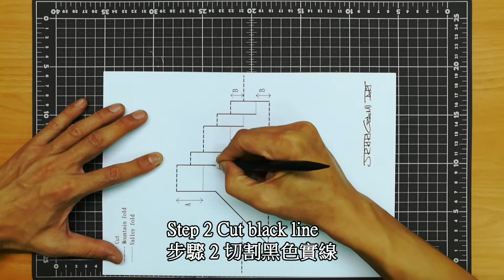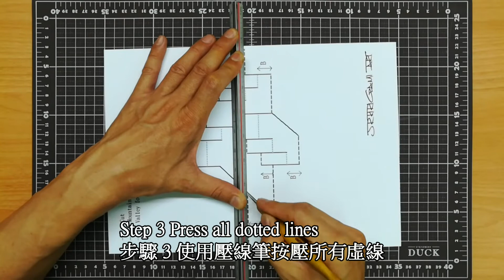How to make card｜Kirigami｜Step by step tutorial｜origami｜卡片教程 #10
This is a demonstration of how to cut and fold make a pop up card. Interested people can download the pattern to make their own pop up cards.
這是示範如何做#彈出卡片,有興趣的人可以下載圖案自行製作彈出卡片.